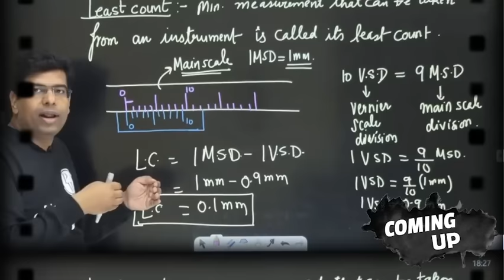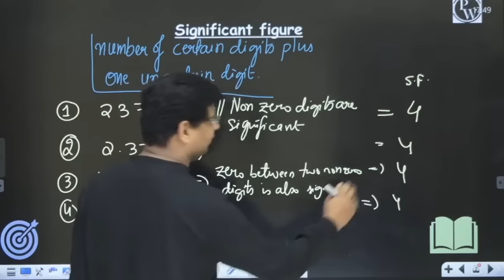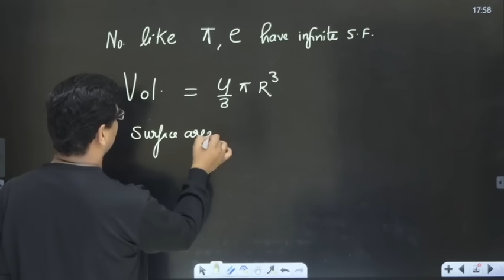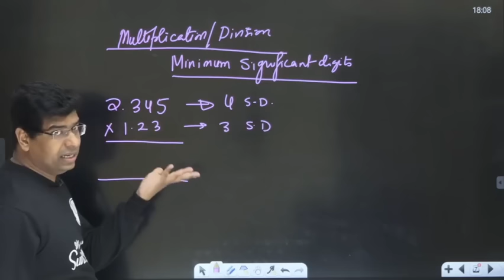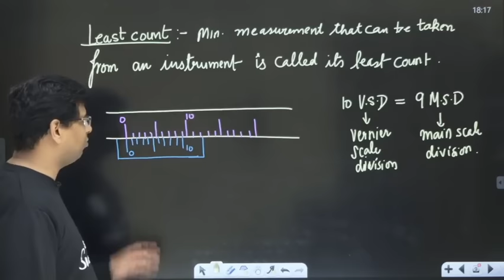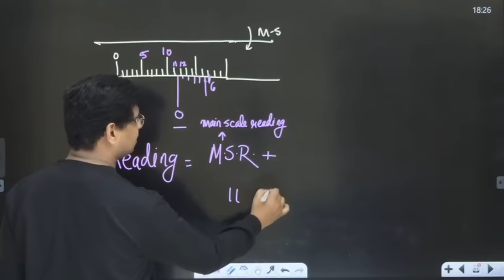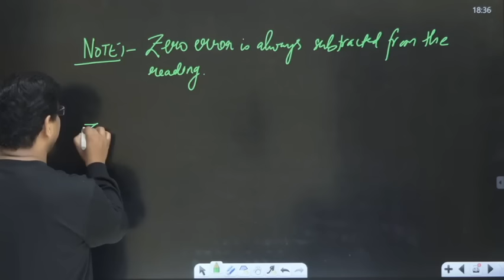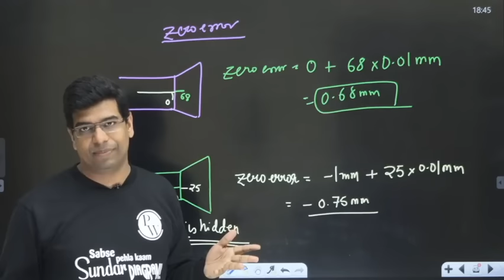Units and Measurement 03 | Vernier caliper and screw gauge | Class 11 | NEET | IIT JEE | Pace Series